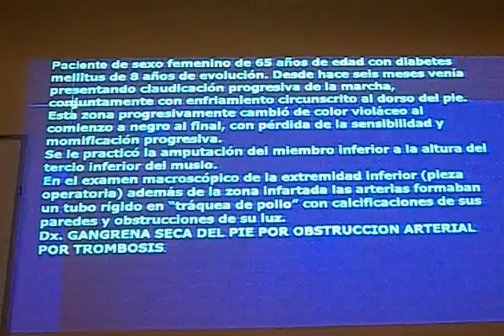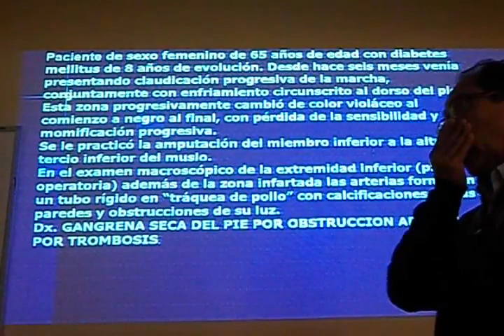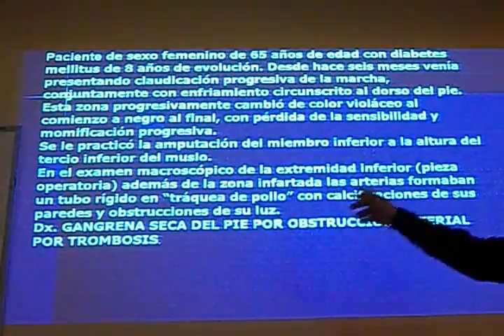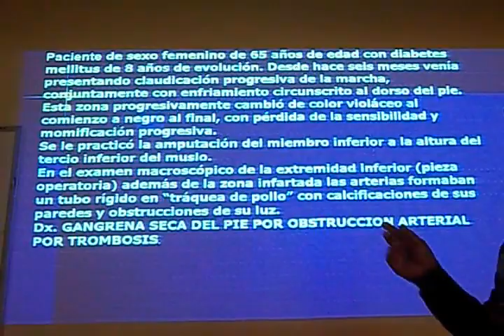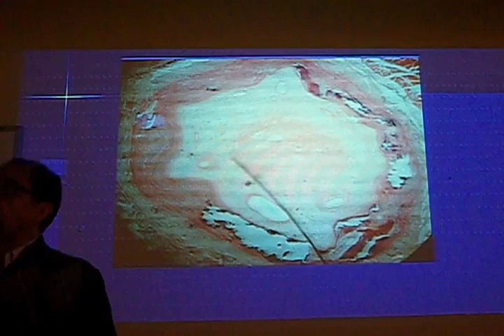GANGRENA SECA PRACT 10 A PATOL